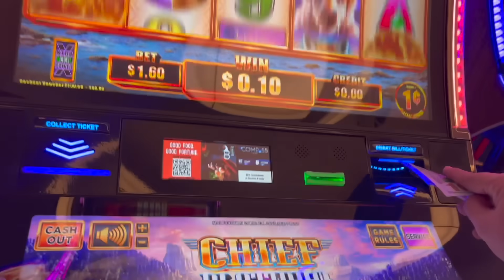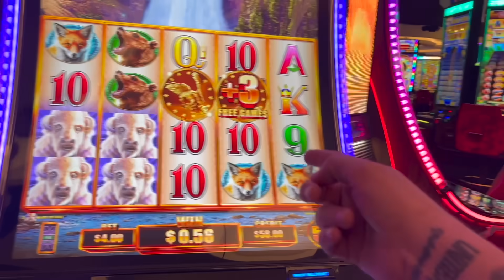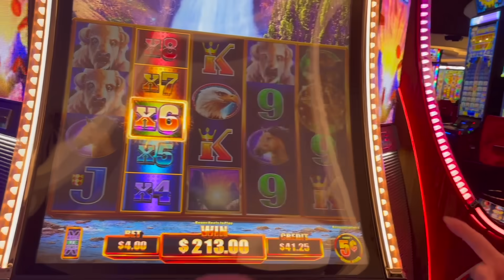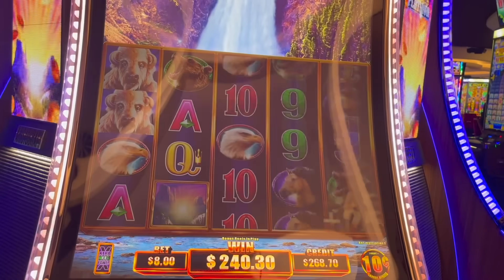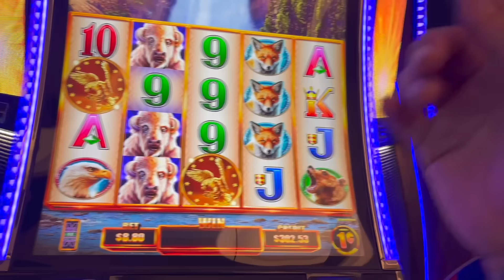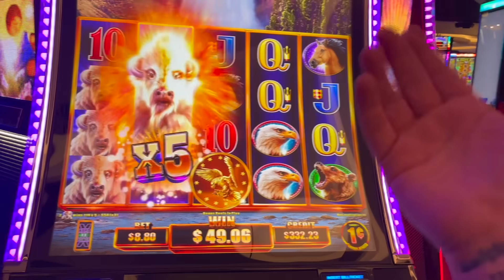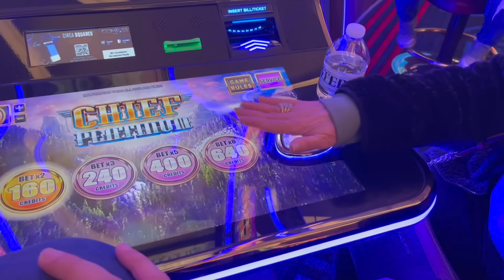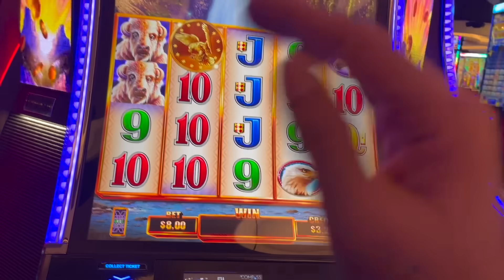BUFFALO CHIEF PLATINUM!!!!!!!!